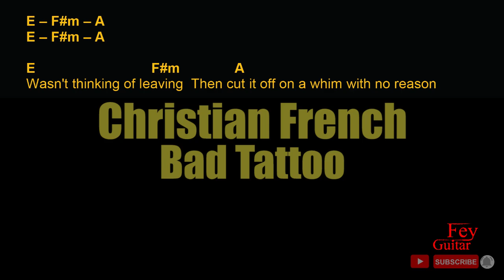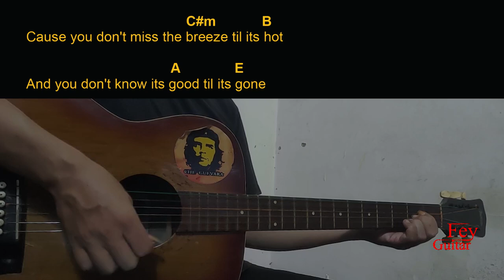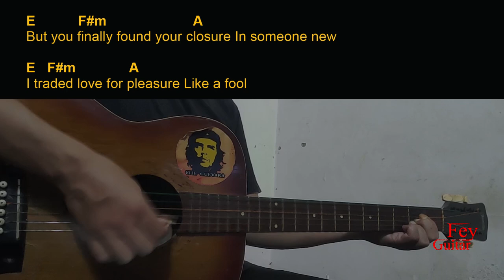Christian French - Bad Tattoo Guitar Chords cover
Song : Christian French - Bad Tattoo

Original Song Link :

Semoga Bermanfaat